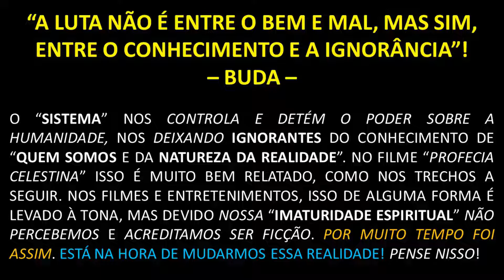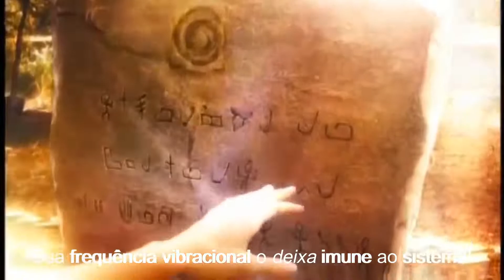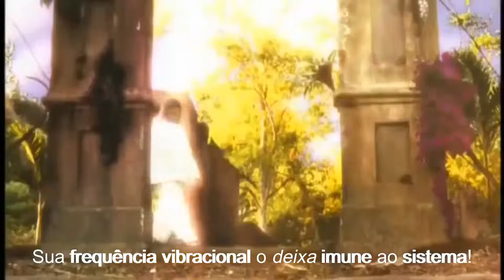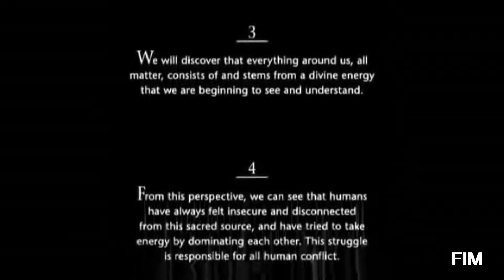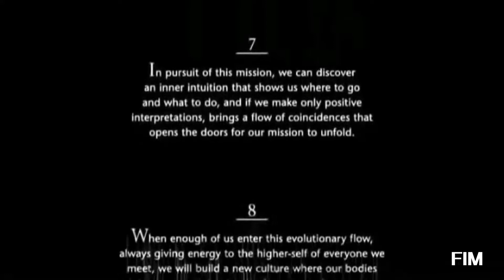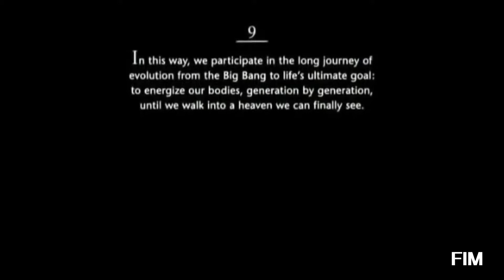SISTEMA CONTROLA AS INFORMAÇÕES - PROFECIA CELESTINA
Trechos do filme "Profecia Celestina", mostra o que SEMPRE aconteceu e continua acontecer na realidade atual. O sistema tenta de todas formas suprimir o verdadeiro conhecimento. Isto aconteceu na história, na religiosidade, na ciência, ou seja, em todas áreas em que o sistema está no controle! Portanto, antes de dizer amém ao que é jogado na mídia de massa, vá buscar todas opções contrárias a que é oferecida pela sistema como verdade! Busque evidências, fatos e forme a sua verdade1

Conheça meu trabalho: Antonio E. Gonzalez

Créditos: Filme Profecia Celestina